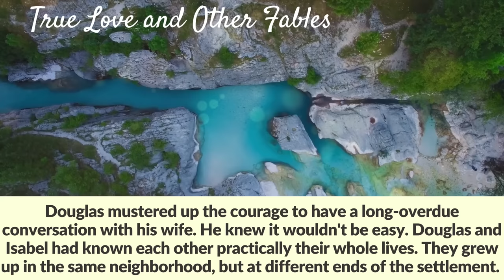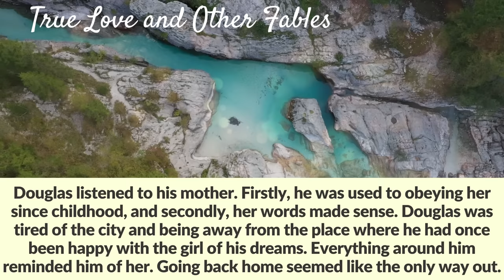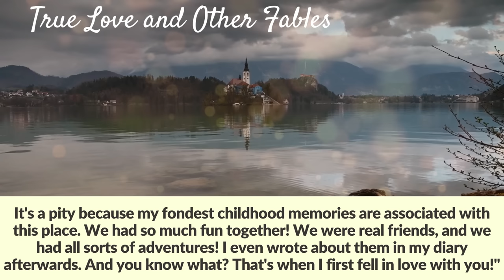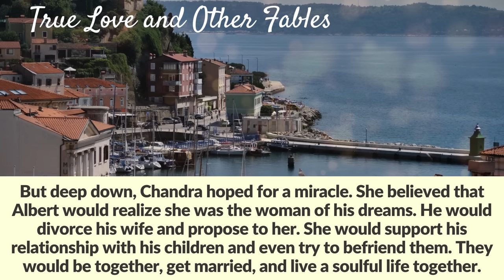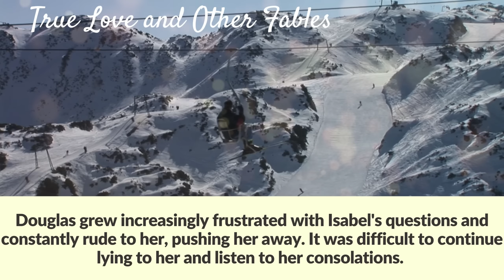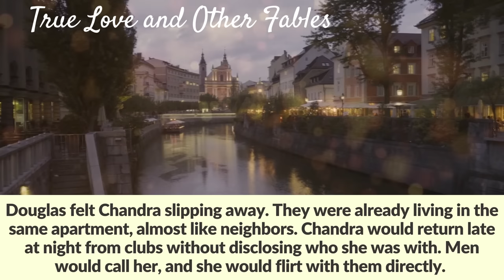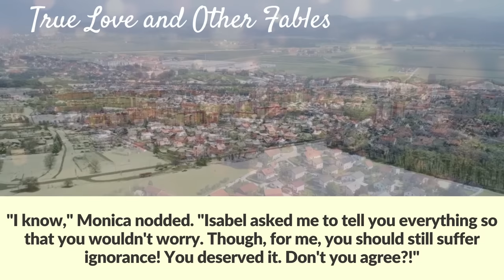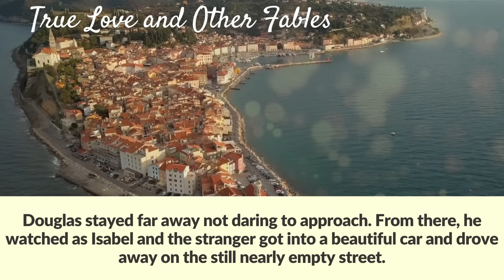"I'm leaving you! Look at you, you've become like a clumsy cow," said the husband to his wife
But after hearing just one phrase from her, he turned pale and regretted having filed for divorce.

Douglas mustered up the courage to have a long-overdue conversation with his wife. He knew it wouldn't be easy. Douglas and Isabel had known each other practically their whole lives. They grew up in the same neighborhood, but at different ends of the settlement. In kindergarten, Douglas used to pull Isabel's pigtails, and in school, he would play pranks on her. Isabel, on the other hand, didn't hold back either - she would hit Douglas with a textbook on his head or come up with offensive nicknames for him. Douglas never had any romantic feelings for Isabel, neither in their childhood nor during their teenage years. Isabel was always a good student, not a top achiever, but consistently performed well. Douglas would occasionally copy her homework.
During that time, Douglas was attracted to other girls. He was drawn to tall, long-legged, and slender girls, like the ones he saw on TV. When Douglas left the village to study in the city, he met a girl like that. Her name was Bianca, and she studied at the same college but in a different department. He was immediately captivated by her. She had a hold on him that he couldn't shake.
From the moment Douglas first saw Bianca in the canteen, he couldn't take his eyes off her. He admired everything about her - her laughter, the way she drank coffee, how she talked to her friends, and even the way she smoked. Beautiful, slender, and graceful - like a real supermodel!
Of course, Douglas didn't dare to hope for anything between them, so he admired her from afar. A girl like her was out of his league! She probably had many admirers.
But one day, Bianca approached him. He was standing on the college porch, waiting for a friend, when he heard a melodious voice behind him.
"Do you have a cigarette?"
Douglas turned around and was practically speechless - Bianca was stunning!
"I... I don't smoke," Douglas finally managed to say.
He regretted not having picked up the habit at that moment. It was all because of his parents' strict control and obsession with a healthy lifestyle. Who would have known that having a pack of cigarettes in his pocket would be so important to him someday?
"Too bad," Bianca shrugged.
She was about to walk away, but Douglas stopped her.
"Wait, what brand do you smoke? I'll go to the store and buy some!"
Bianca told him her favorite brand, and without wasting a second, Douglas rushed to the store across the street. He was in such a hurry, afraid that she would leave before he returned, that he risked his life by crossing the road in the wrong place. Angry drivers honked at him and shouted, but he didn't care. The only thing that mattered was getting back to Bianca as quickly as possible.
But Bianca was waiting for him.  She was speaking with some girls, but when she saw Douglas approaching from afar, she said goodbye to them and stepped aside.
"Here," the guy handed her the packet.
"Thanks," Bianca said, giving her knight a charming smile, making her face even more beautiful. "And you're cool! What's your name?"
They didn't go on a date that day. Instead, they stood and  chatted about various topics. Bianca smoked cigarette after cigarette, looking a bit tired or annoyed. Later in the conversation, she revealed that she had recently broken up with her boyfriend.